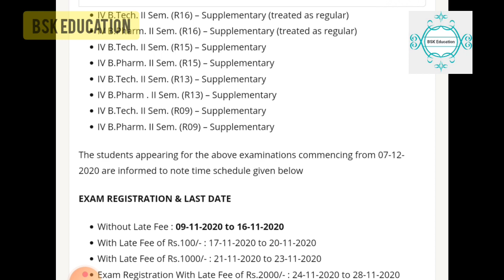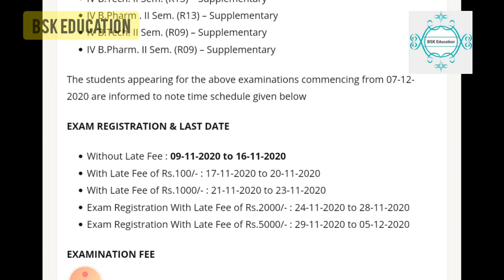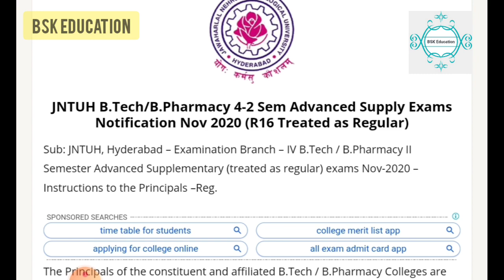Jntuh semester exams update 2020 | Jntuh b.tech b.pharmacy semester exams 2020 | Jntuh supply exams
BSK Education